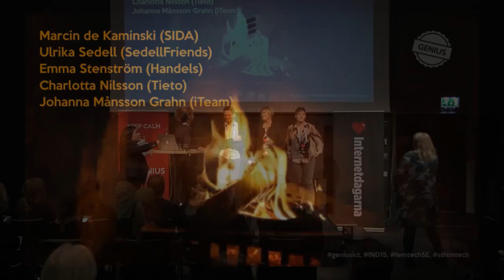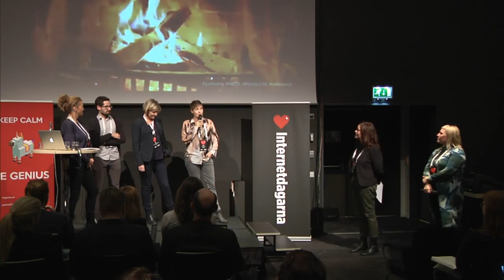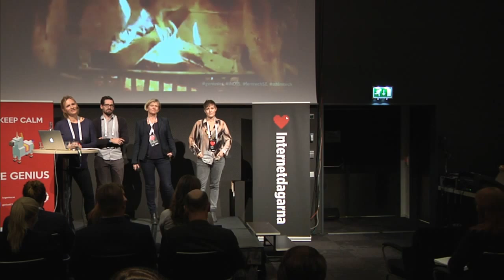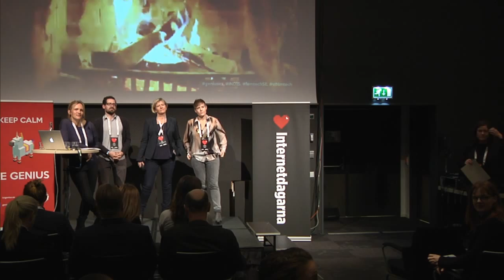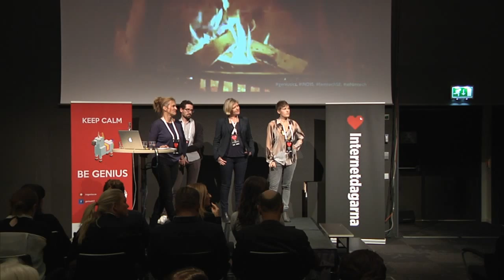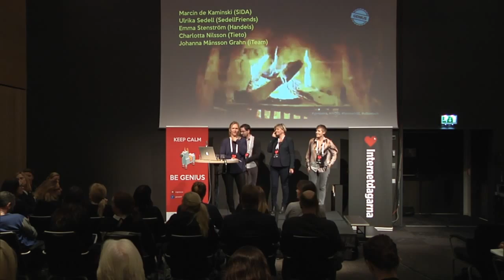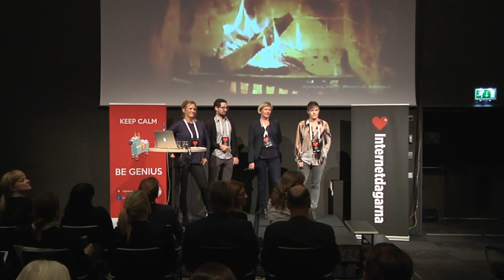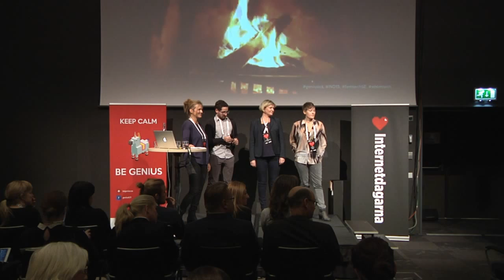Tekniksvängen - Paneldebatt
Johanna Månsson Grahn   Utvecklingschef
Med en KY-utbildning och 5 års systemutveckling inom resebranchen i bagaget, började Johanna Månsson Grahn på Iteam 2009.

Emma Stenström   Associate Professor
Emma Stenström is Associate Professor at Stockholm School of Economics (SSE). She is currently Director of the Research Center for Arts, Business & Culture. Her own research concerns mainly aesthetic, creative & contemplative aspects of organizational practice, and the humanistic side of management.

Ulrika Sedell   Ledarskapskonsult, föreläsare, författare
Ulrika är författare till Bortom glastaket och kommer att prata om ledarskapet som förändringsmotor för mångfald - 7 nycklar till jämställdhet.

Annika Englund   Entreprenör och growth marketer
Annika Englund är mobilentreprenör och skribent och har jobbat internationellt och på hemmaplan med tillväxt i tech start-ups.

Anna Caracolias   Entreprenör
Företagare inom digital teknik. Affärsutvecklare, fokus på mobilt. Styrelseledamot i IIS.